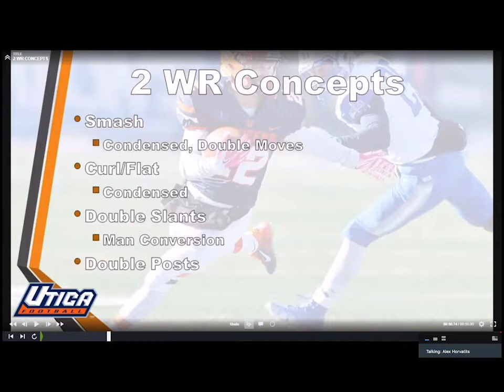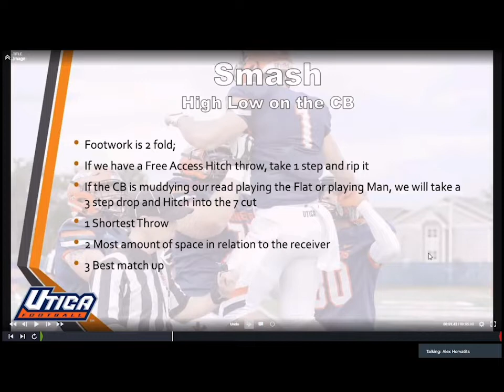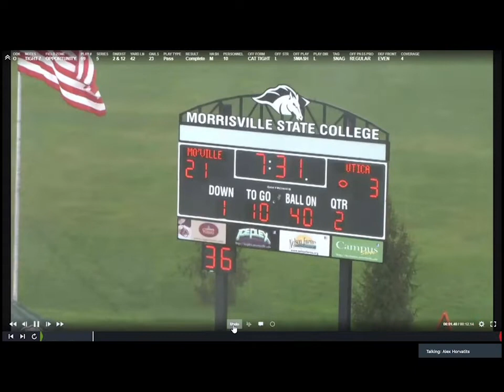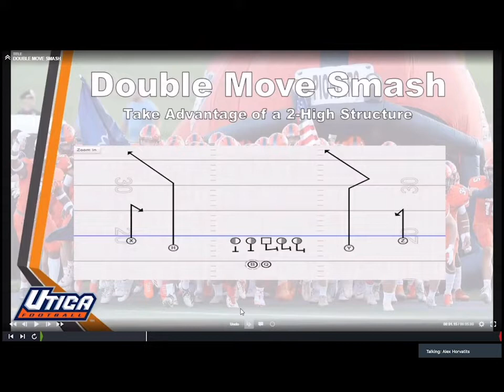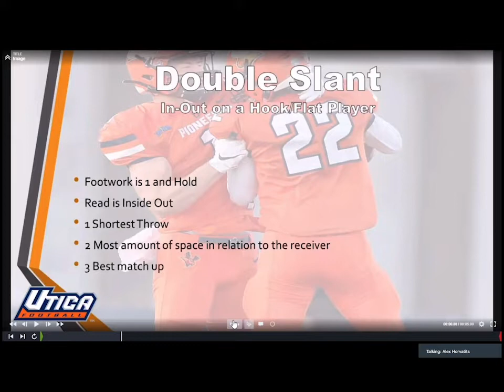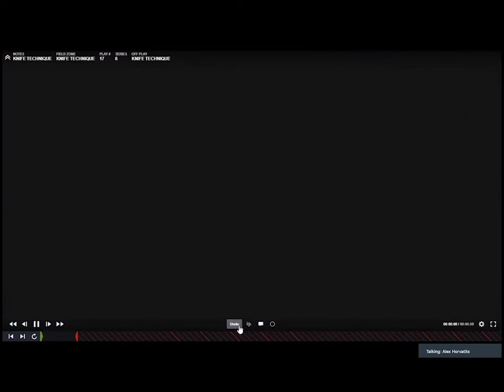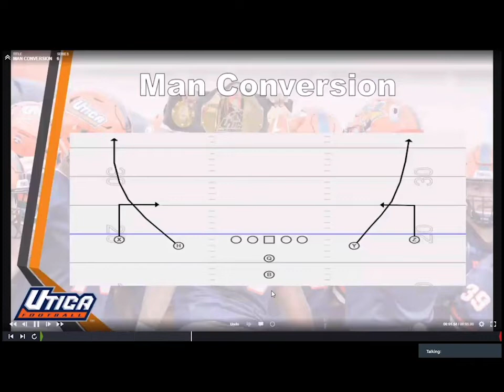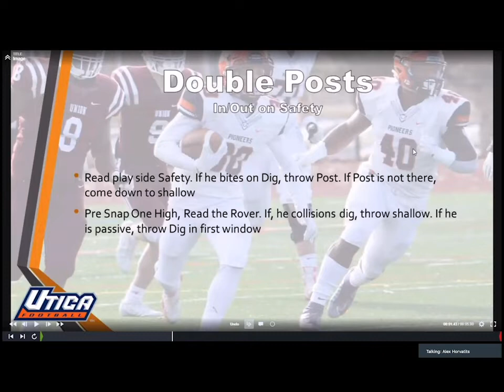2 WR Route Combinations - Alex Horvatits - Utica College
2 WR Route Combinations
Alex Horvatits
Wide Receivers
Utica College
Utica, New York

Coach Horvatits discusses the 2 wide receiver route combinations they use at Utica College.